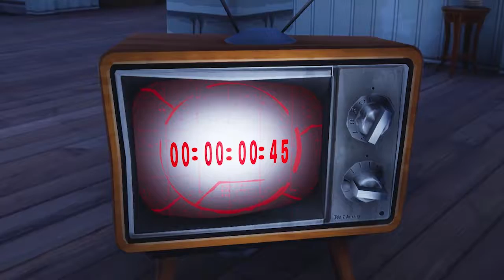Fortnite Risky Reels Blockbuster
This one is actually in Fortnite's game files. If you want it, do this path. Find your Epic Games Launcher file. Then click Fortnite, Then do FortniteGame , then Content, Movies, and lastly.. Click season5 and there you are